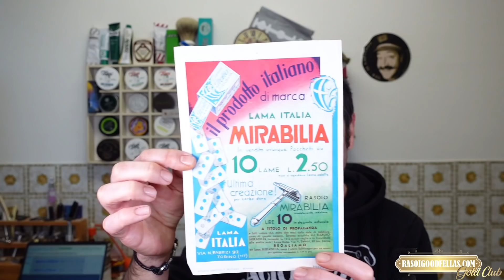RELAX - Fine Platinum 21st Century - Rasoio Razorock Baby Smooth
Il tema di oggi è il relax che tra l'altro è la parte principale della rasatura tradizionale.
Una rasatura piacevole ma questa volta le lamette gillette mi hanno offerto qualche graffietto, ma nulla di che.

I Prodotti utilizzati in questo video sono:
Sapone da barba Platinum 150ml – Fine Accoutrements